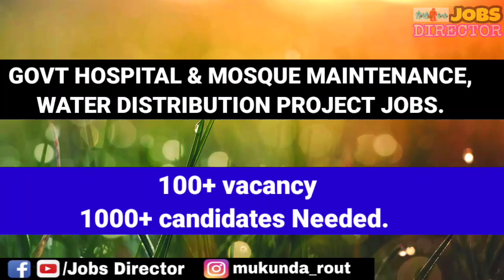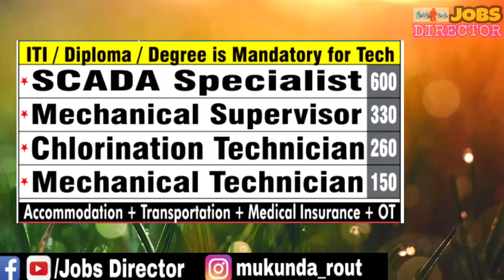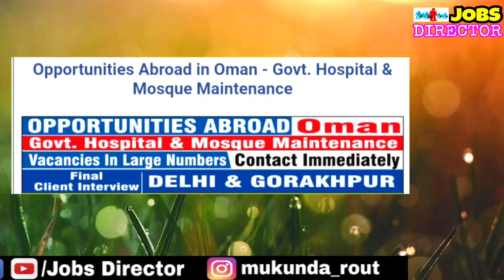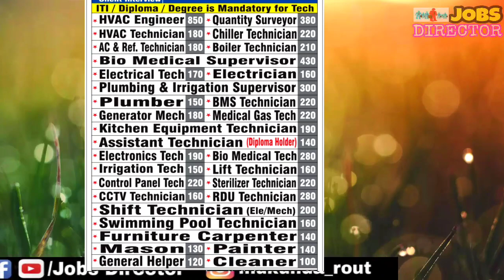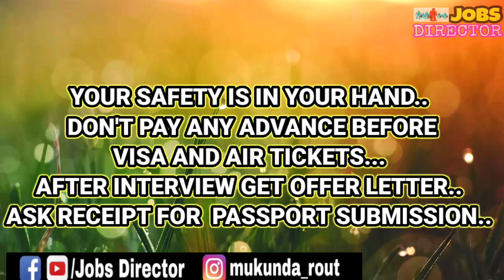Latest jobs oman December 2020 || Direct interview in delhi and gorakhpur.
Direct interview jobs for Saudi Arabia this week 2020 || saudi new job vacancy | latest gulf jobs.

Direct interview job vacancy for Muscat Oman || Free visa jobs for abroad | Oman latest jobs 2020.

Dubai new job vacancy for Security Guard, Cleaners and Helpers job || Latest job vacancy Dubai, UAE.

Latest jobs OMAN 2020 || FREE recruitment jobs | All types of job vacancy | Online jobs Oman |Apply.